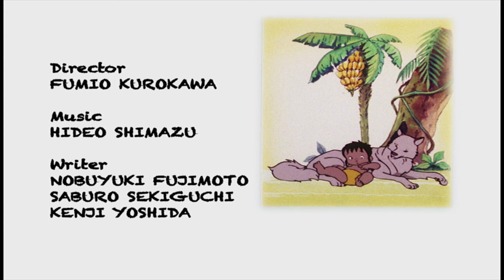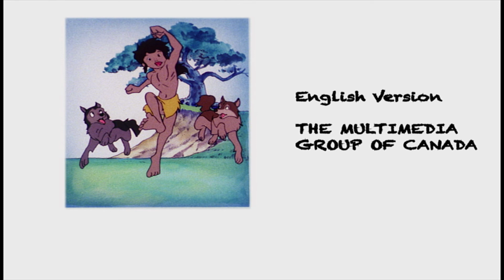EL LIBRO DE LA SELVA | Episodio 43 Completo | Doblado en Español